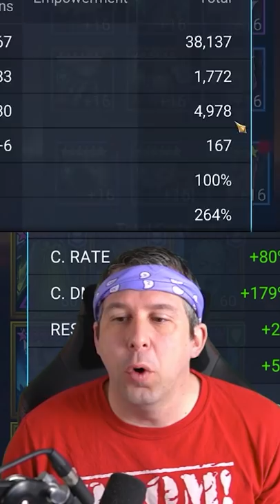PEYDMA THE UNKILLABLE COUNTER! HELL HADES DAMAGE TEST! Raid: Shadow Legends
Who do you want to see next?